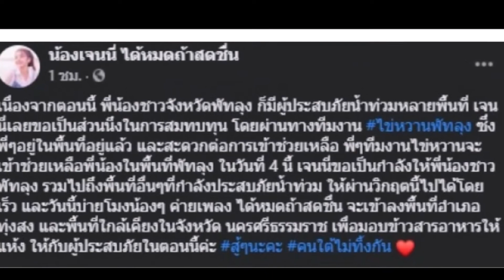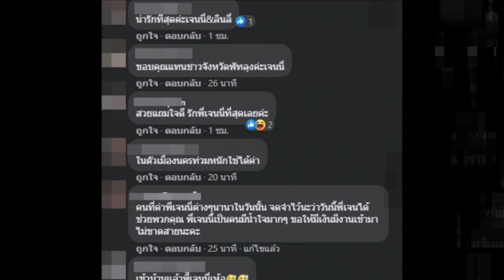"เจนนี่ ได้หมดถ้าสดชื่น" โพสต์ภาพ สลิปการโอนเงินจำนวน ช่วยเหลือผู้ประสบภัย